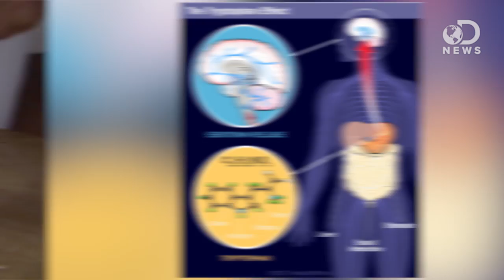Does Turkey Really Make You Tired?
It's long been said that a naturally occurring chemical in turkey makes you sleepy. Anthony is joined by Cristen Conger from 'Stuff Mom Never Told You' to find out if there's any actual scientific evidence to back up this long-held myth.

"Every year at Thanksgiving, most of us engage in an annual rite of passage: stuffing ourselves mercilessly with turkey, cranberry sauce, and pie. Not a bad way to spend a Thursday."

Does Turkey Make You Sleepy?
"Let us give thanks on Thanksgiving for its cornucopia of foods: mashed potatoes, gravy, stuffing, creamed corn, cranberry sauce and, of course, turkey, among other delights."

Is there something in turkey that makes you sleepy?
"Turkey does have the makings of a natural sedative in i­t, an amino acid called tryptophan."